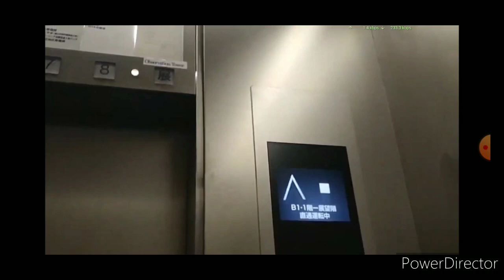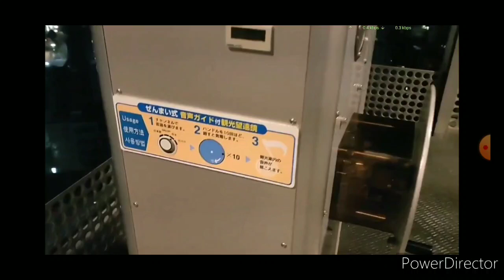富山市ってどんな街? 初富山なのに南北接続に感動しながら市街地散策してみた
富山県富山市に、北陸のJRやあいの風とやま鉄道などの乗り放題きっぷで初上陸。
路面電車（富山地鉄、ライトレール）の富山駅での南北接続の様子、総曲輪など市街地の散策、岩瀬浜で海を見る、富山市役所の展望塔から夜景を楽しむなどしました。